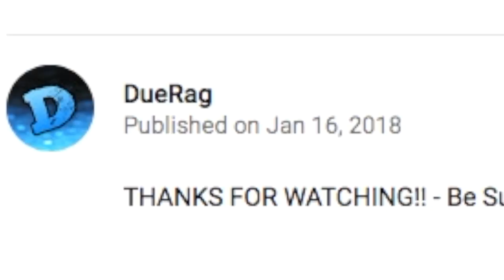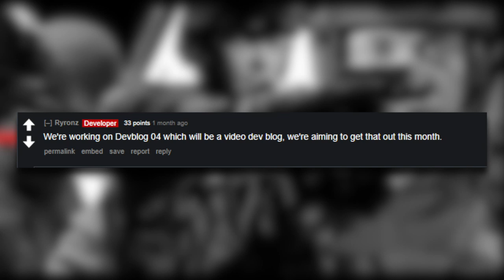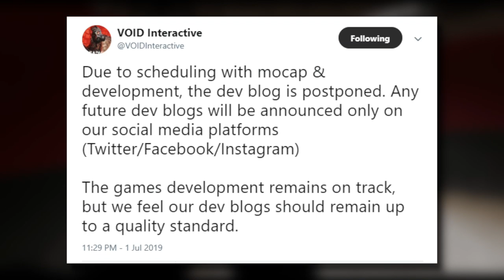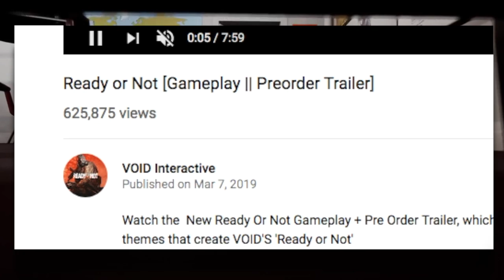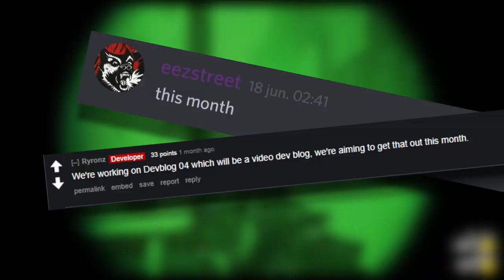Void Interactive In Trouble? | Ready Or Not Game | Discussion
Songs Used;